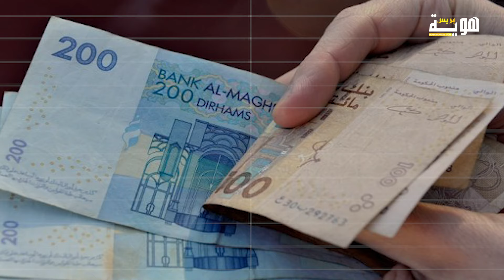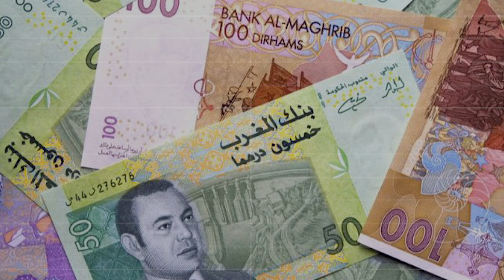زيادة الحد الأدنى للأجور بالمغرب بأكثر من %60 ليصبح 5000 درهم؟؟